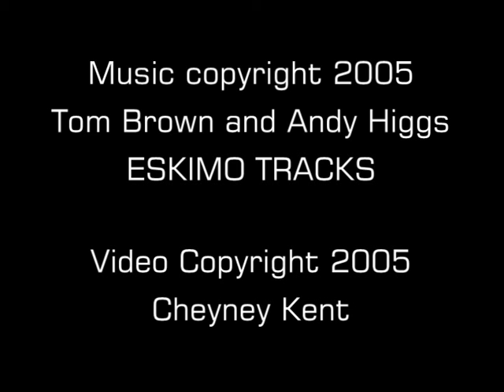Common Vox Hill (Eskimo Tracks)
A mad dash across London, filmed in spring 2005.

Notable for various nostalgia-inducing artefacts, including: old South West Trains livery, phones which flipped, a still-intact St. Giles Circus and - at the start - a London 2012 sign from before the Olympics were awarded to the city.